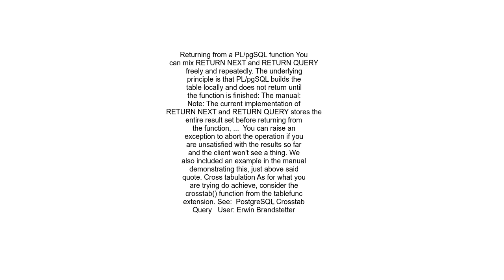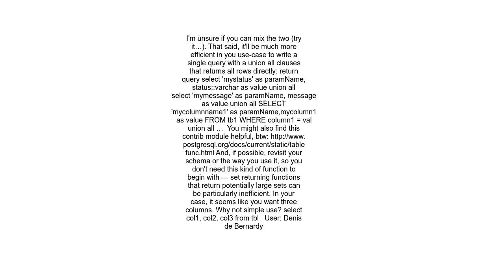Using `RETURN NEXT` and `RETURN QUERY` in the same Postgres function